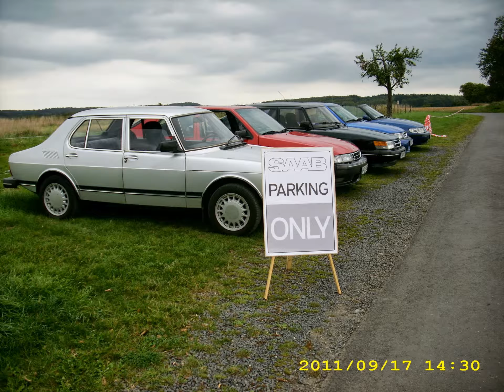1.SAAB Treffen Koblenz 2011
Here you can see pictures the first meeting from SAAB Stammtisch Koblenz Germany.